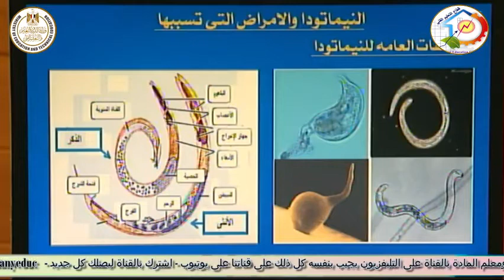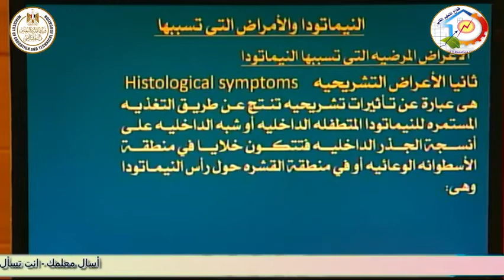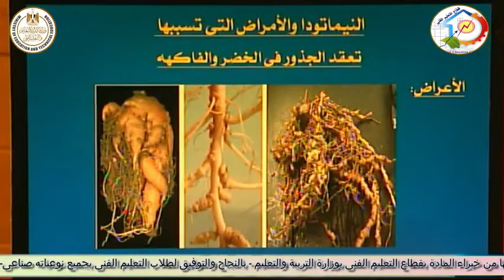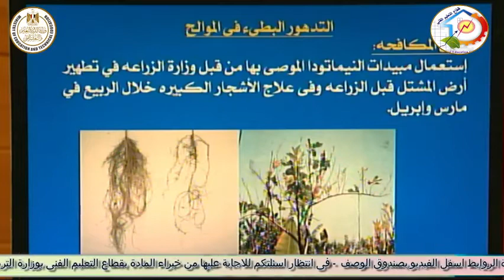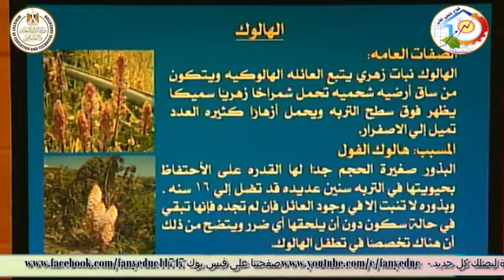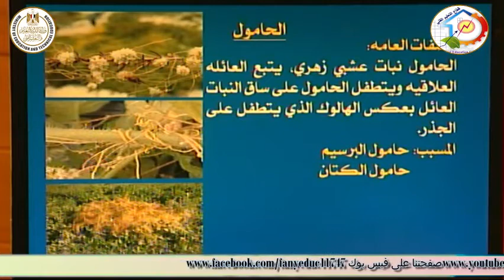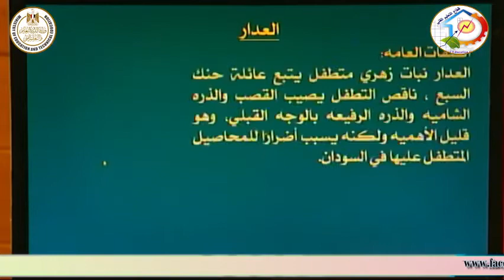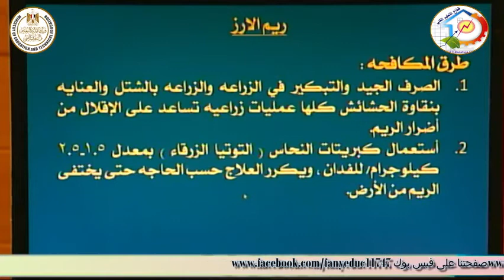الصف الثالث زراعى - امراض النبات - النيماتودا - د وائل السيد